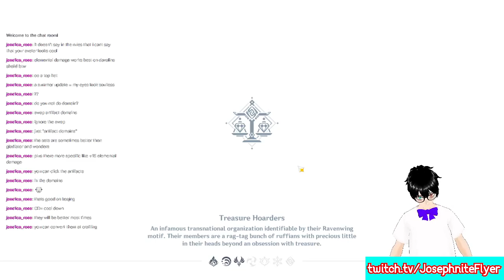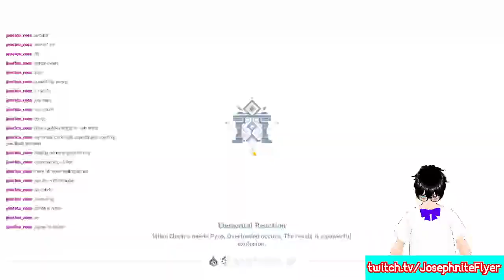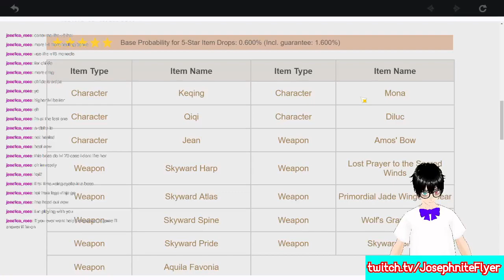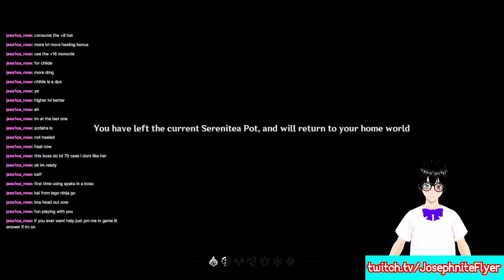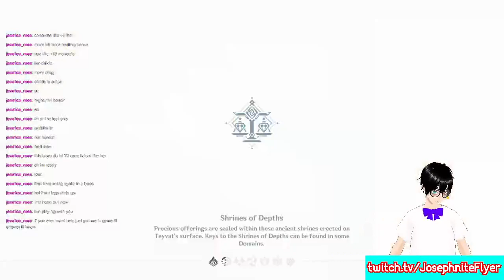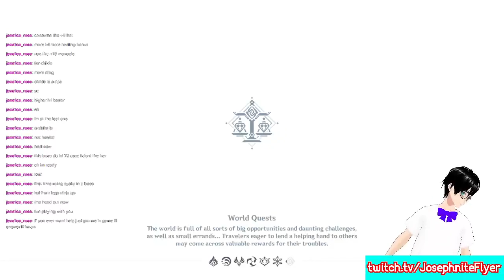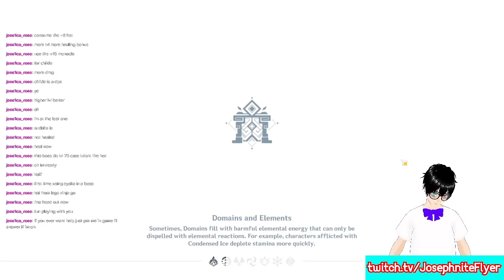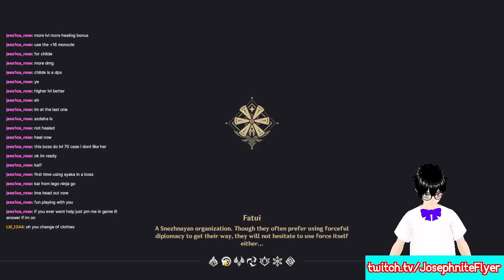Can you tell I get no maidens? | Genshin Impact